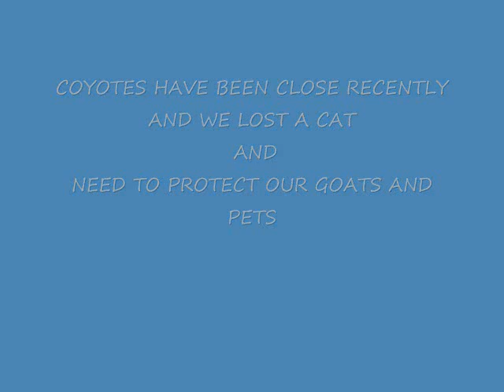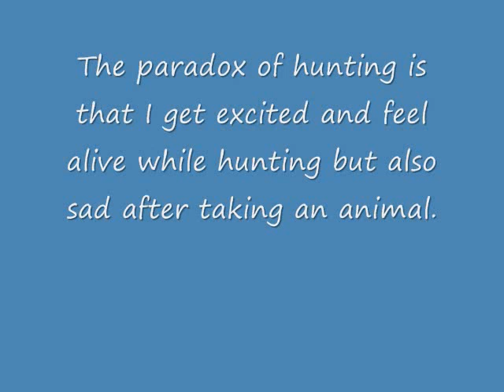COYOTE HUNTING FROM THE BACK PORCH.wmv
LOVE TO HEAR AND SEE COYOTES AND OTHER WILD ANIMALS BUT SOMETIMES THEY GET INTO TROUBLE AND NEED TO BE KEPT IN CONTROL.
Jesse aka Steve